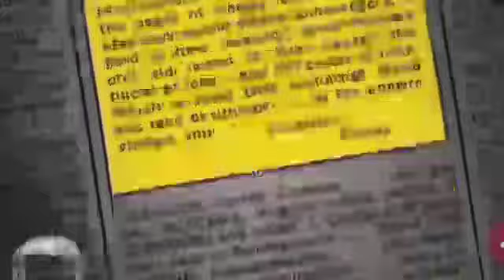Guardians of the galaxy | issue 9 | Explained in Tamil